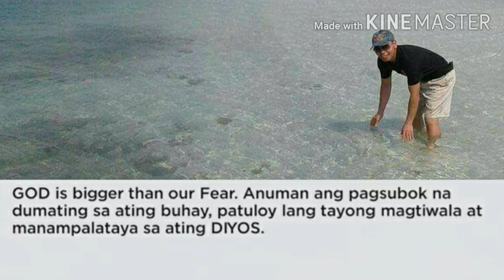God is bigger than our Fear.